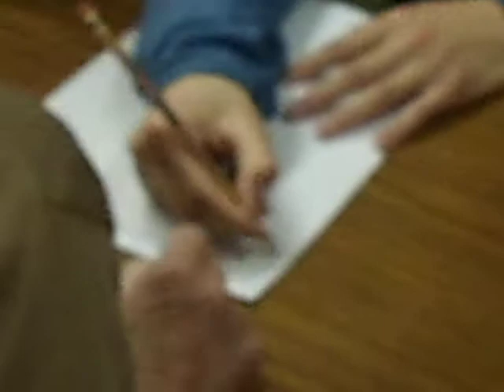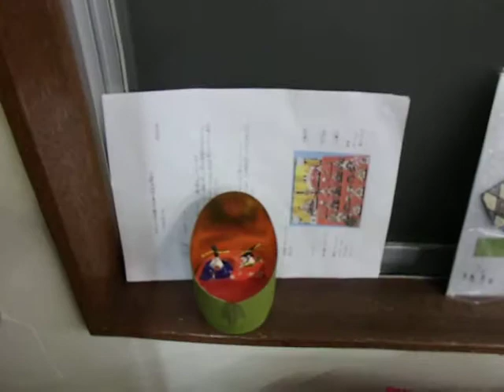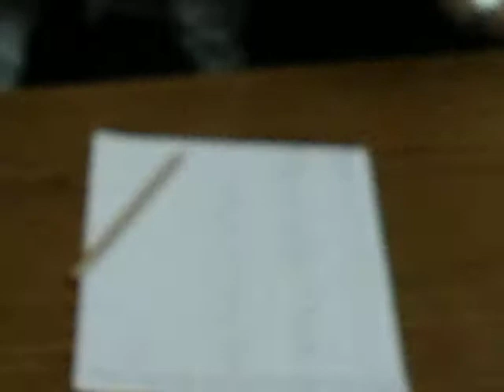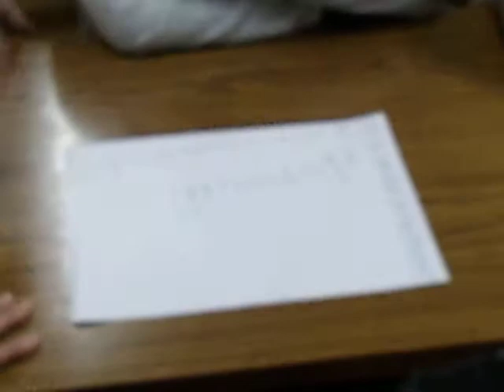Noche de hat cakes 2da parte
Explicacion del segundo juego (siguen usando el ingles T-T)